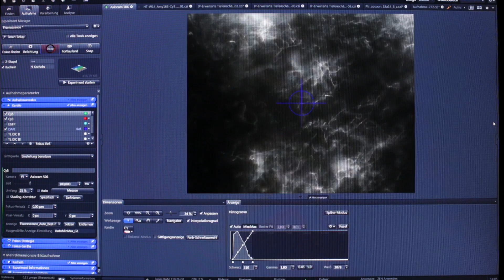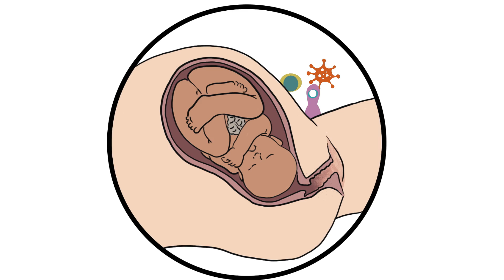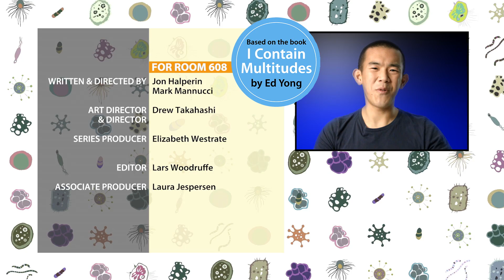A Wasp Mom’s Gift: Blankets of Bacteria | I Contain Multitudes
You don’t want to be a honeybee when the beewolf is on the prowl.

This aptly named wasp stings a honeybee and drags its paralyzed body into her burrow to become food for her offspring. But that’s not the only gift the mother beewolf gives her young. In this episode, Ed talks to Martin Kaltenpoth about something strange he found inside the mother beewolf’s antennae—a paste packed with bacteria called Streptomyces. Martin was perplexed: “It was amazing to see. Streptomyces! ...Streptomyces is well known in antibiotic production. We use it for human medicine as well.” Ed and Martin discuss what a beewolf is doing with this antibacterial goo, and what exactly would go wrong if she didn’t have access to it.

And if you're curious about the microbiome, feel free to send questions to @edyong209 or @tangledbankHHMI on Twitter!